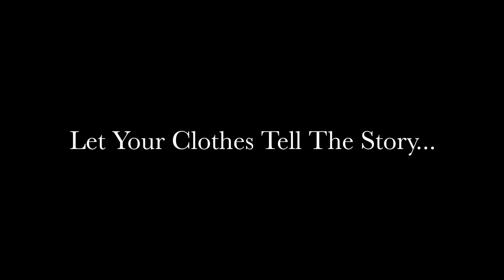STUNNING DANCE VISUAL FASHION COMMERCIAL | BONOBOS | STYLEWITHDEN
Stylewithden wearing Bonobos. With the stunning choreography from Amanda Harris Choreography be prepared to be moved.

Shop This Look!

LET'S BE TRUE FRIENDS!

WHO'S STYLEWITHDEN???
►Hi Guys! This is the page of Dennis Kenney, Actor, TV Personality and Creative Director of Stylewithden. In addition to his fashion prowess, Dennis has had an accomplished performing career that has spanned Broadway National Tours, television, commercials and Film. He is a graduate of the prestigious Carnegie Mellon School of Drama. He has appeared on such notable shows as The Today Show with Kathy Lee and Hoda, Starting Point with Soledad O’Brian on CNN and CBS’s the Couch to name a few. He has been reviewed by the NY TIMES as well as TIME Magazine among many others. He is the singing voice of Brock from Pokemon Live. Played Alex Rodriguez on Comedy Central and has more recently taken over the Fashion world with Stylewithden. His Youtube page has begun to grow rapidly in popularity where he interviews celebrities as well as performs dance routines while modeling the latest fashions.